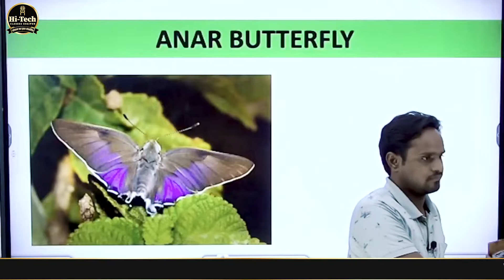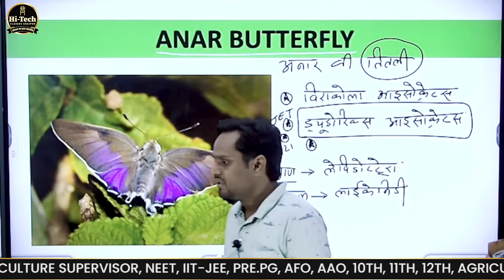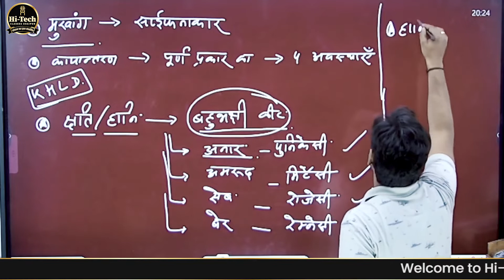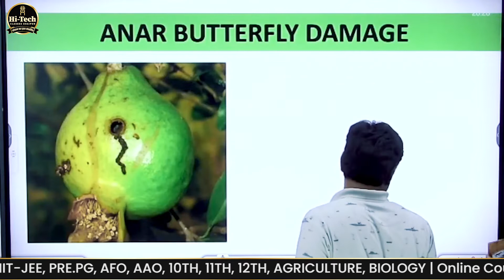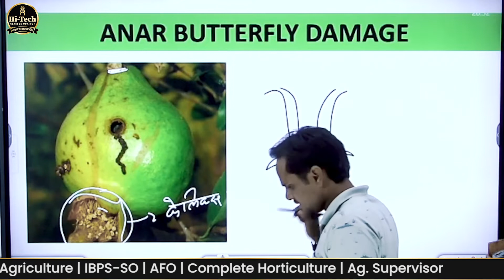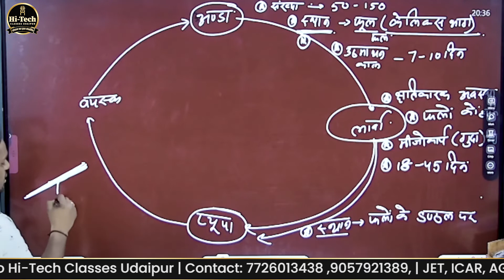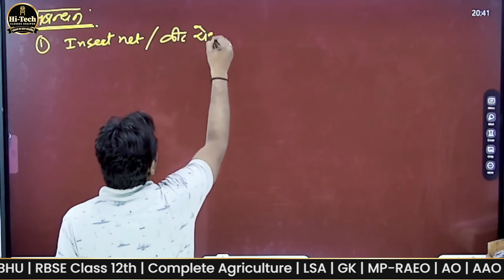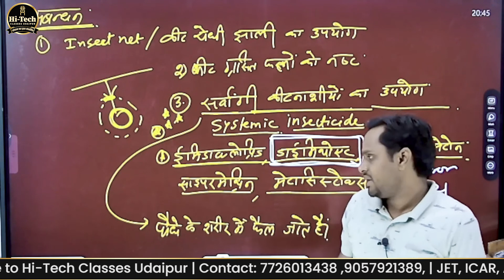entomology L 11 [ Anar Butter Fly ] अनार की तितली IBPS-AFO | ADO | Pre PG | JET